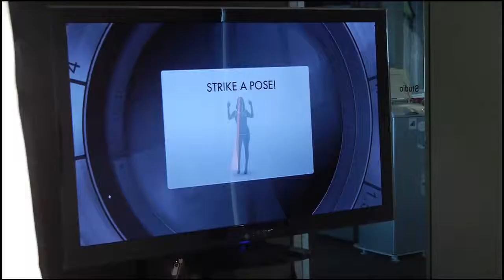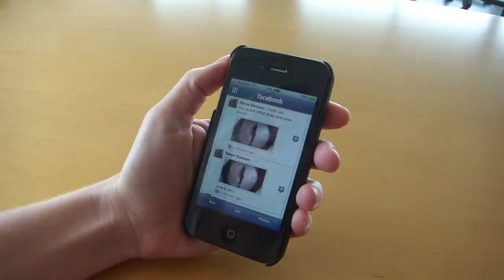KinectShop Case Study